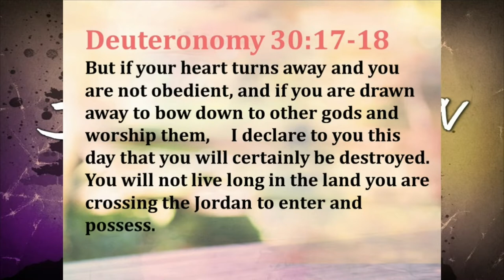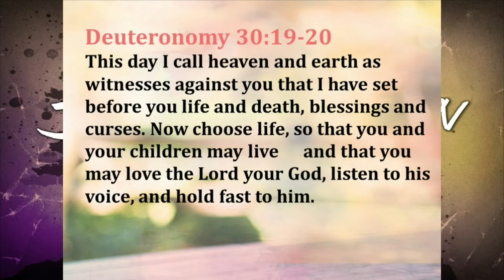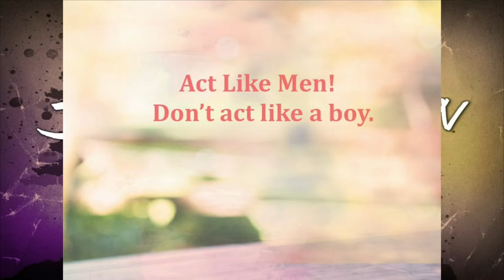Save the Children Part 2- Jerry Maston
Can we Still Find Stout Hearted Men?